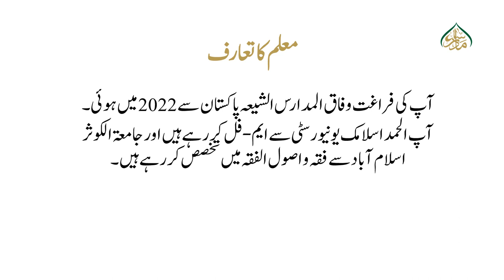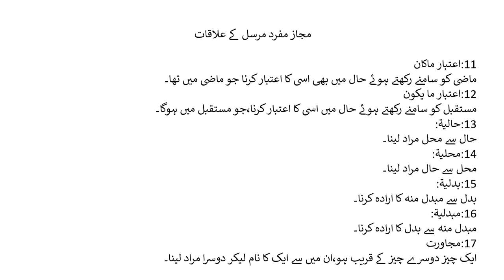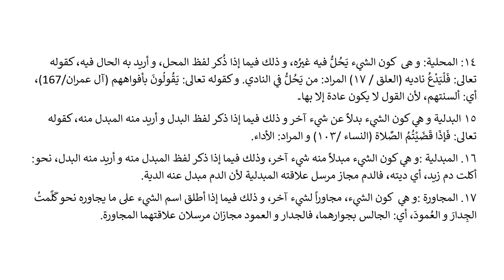جواہر البلاغہ حصہ دوم،سبق: 30بقیۃ علاقاۃ المجاز المفرد المرسل(2)